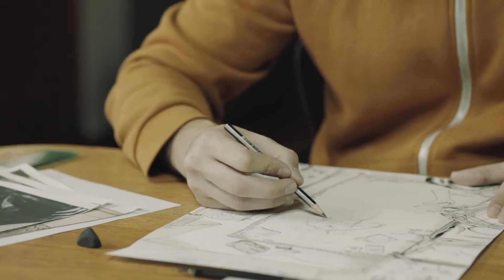EL OFICIO DE BUSCAR A INÉS | Tráiler Oficial | KINOA.TV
EL OFICIO DE BUSCAR A INÉS (2022)
La noche del 19 de julio de 1977 Inés viajaba en autobús cuando una patrulla militar detiene a todos los pasajeros. Esa madrugada casi todos son liberados menos Inés. El padre inicia una búsqueda infinita que lo conduce hasta el centro mismo del aparato represivo de la Argentina. El camino judicial y el amor de una familia que nunca se detiene.